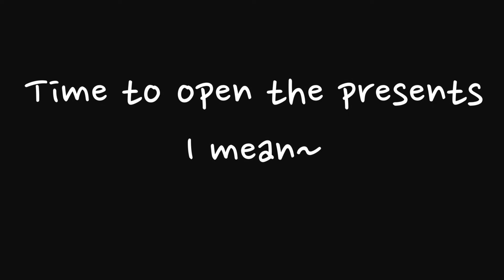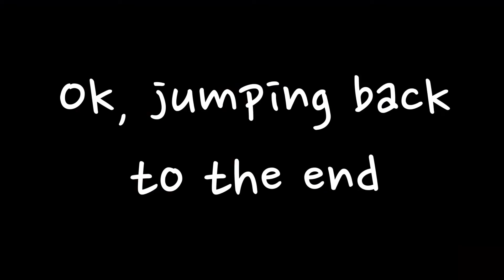My Time at Portia Mid-Game Workshop, Yard & Home Tour + Birthday Presents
While creating my yard and decorating my home, I tried to search for some inspiration online but all I see are end-game yard, workshop and home tours. I just want my home to be pretty even though I just started the South Block storyline so here's a quick My Time at Portia Mid-Game Workshop, Yard & Home Tour for all those who are in the same situation as me and just need some inspiration without much gols.

BTW this is a level 2 house.

If you're interested in who gives you what on your birthday in-game, go to -
00:00 - Workshop Tour
08:22 - Birthday Present opening

P.s. The audio is muffled because my laptop has a bad mic apparently.

🎮🎮🎮About me 🎮🎮🎮

I play games. I get Migraines. I do it all over again. On this channel, you can watch and hear me react while I play the games. I normally play Role Playing Games or building games to present my creative sides. Once in a while I would play games that are not in these category and boy, my Fails in those games are so funny. So watch me noob it out on this channel.